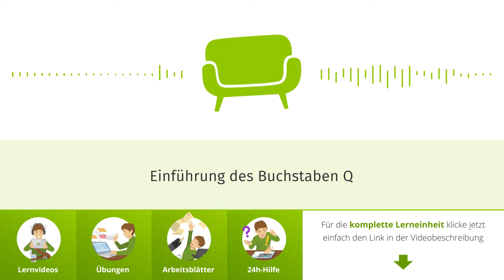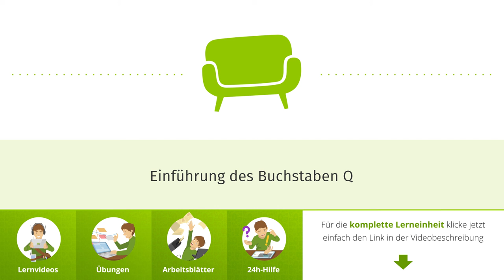Einführung des Buchstabens Q einfach erklärt | sofatutor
Das Video in voller Länge findest du Du möchtest mehr zum Thema qu einführen Grundschule wissen, dann klicke – Hier erwarten dich jede Menge Lernvideos, interaktive Übungen und Arbeitsblätter zum Ausdrucken. Alles zur Thematik q in Schreibschrift schnell und einfach erklärt!